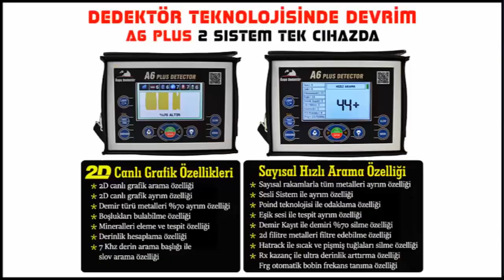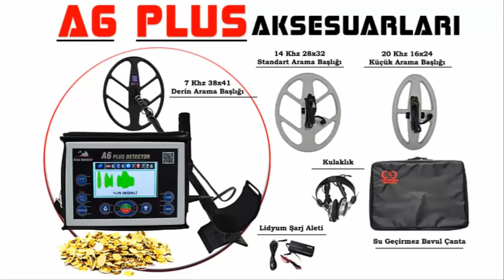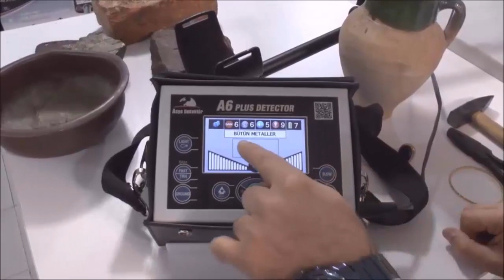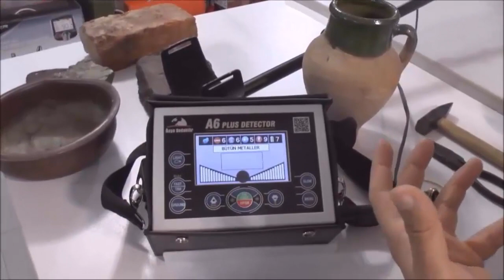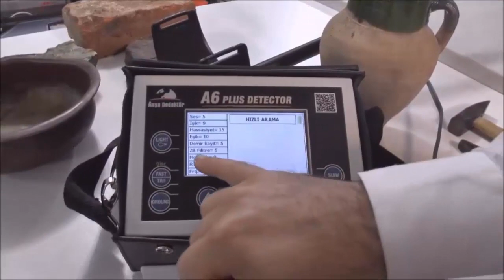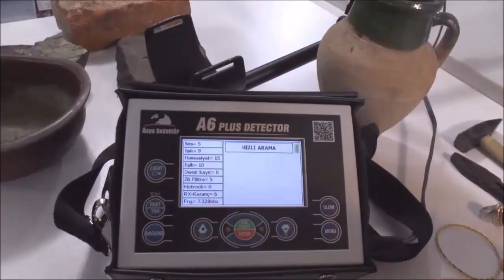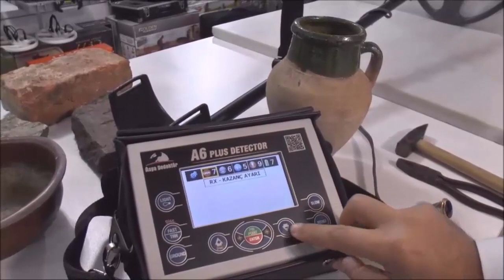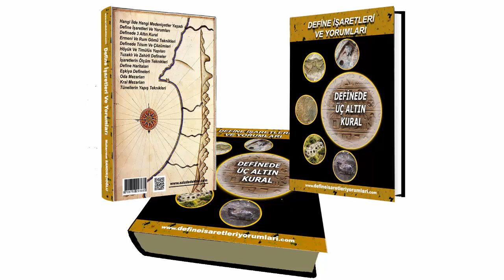A6 PLUS - ALTIN DEDEKTÖRÜ Altın Arama Cihazı A6 Plus FİYATI- kullanım kılavuzu - VİDEOSU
Altın  Arama Cihazı- A6 PLUS DEDEKTÖR YENİ TEKNOLOJİ  2 SİSTEM BİR ARADA ALTIN ARAMA DEDEKTÖRÜDÜR. 2D CANLI GRAFİK VE SAYISAL HIZLI ARAMA ÖZELLİĞİNE SAHİP A6 PLUS ALTIN ARAMA CİHAZI AZİZ DEDEKTÖR TEKNOLOJİLERİNDE SATIŞI YAPILMAKTADIR. YENİ A6 PLUS VE DİĞER YERLİ YABANCI DEDEKTÖR MODELLERİ HAKKINDA BİLGİ VE SİPARİŞ NUMARALARIMIZ: 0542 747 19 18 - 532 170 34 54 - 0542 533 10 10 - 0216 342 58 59
SİTELERİMİZDEN A6 PLUS DEFİNE DEDEKTÖRÜNÜN YAZILI ANLATIMLARINI- KULLANIM KILAVUZLARI- VİDEOSUNU BULABİLİRSİNİZ